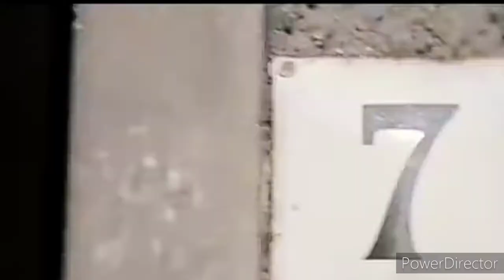Pink Floyd - Comfortably Numb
All the rights from the music used belong to Pink Floyd!